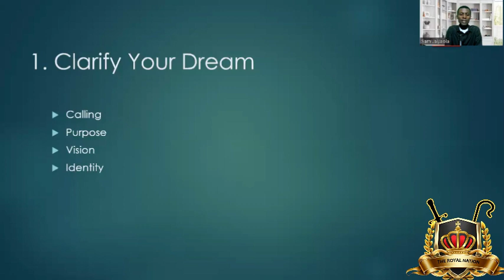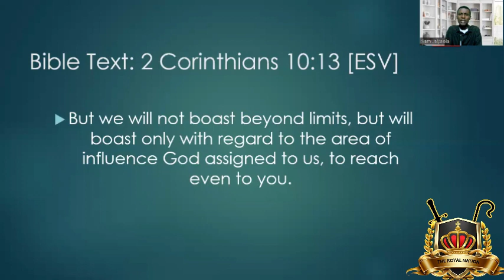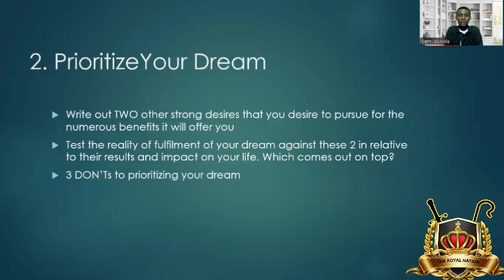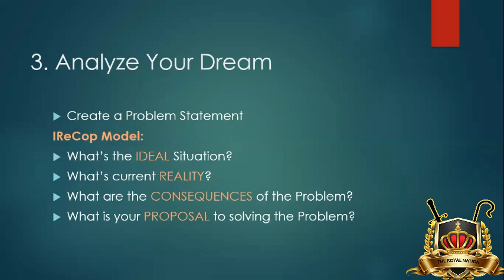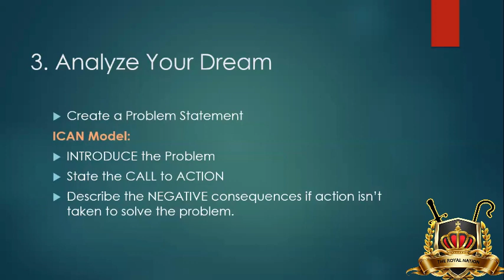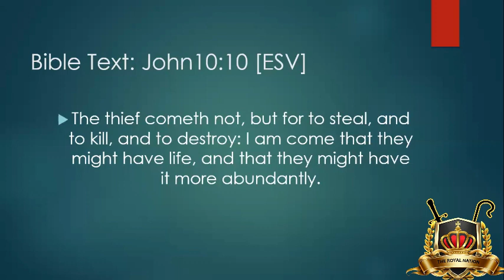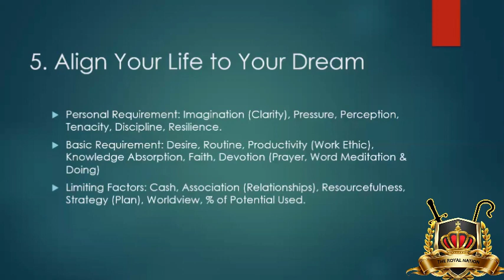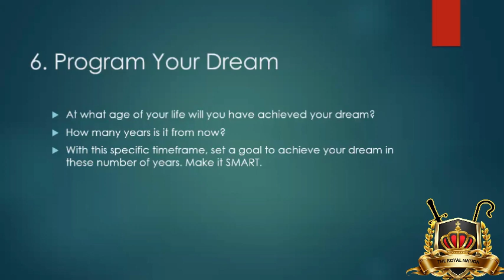ELEVATE YOU LIFE - Destiny Masterclass 2nd Session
🔥 Join Our Thriving Community on Telegram! 🔥

🎉 Welcome to Sam Jaiyeola Channel 🎉

In this exciting video, watch Sam Jaiyeola the President of The Royal Nation (TRN) dive deep into the 7-Step Kingdom Blueprint for Elevating Your Life. Whether you're a dreamer just starting out or a seasoned achiever looking to take your life to the next level, get ready to elevate your life and experience unprecedented levels of fulfillment and joy.

🚀 Join our vibrant Telegram community for more discussions, updates, and exclusive content.

In case you missed the first session of Destiny Masterclass: Elevate Your Life; you can watch it here:

Thank you for being a part of The Royal Nation community. Let's learn, grow, and soar together! 🌟

Chapters:
00:00 Introduction
04:55 Clarify Your Dream (A recap of Session One)
18:01 Prioritize Your Dream
27:05 Analyze Your Dream
48:38 Quantify Your Dream
56:27 Audit Your Life
1:48:21 Program Your Dream
1:50:06 Execute Your Dream